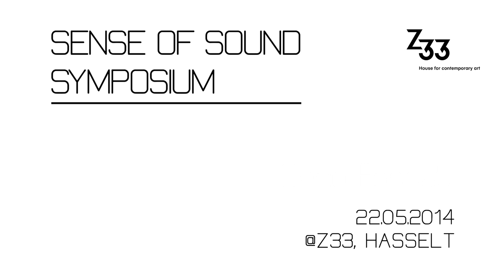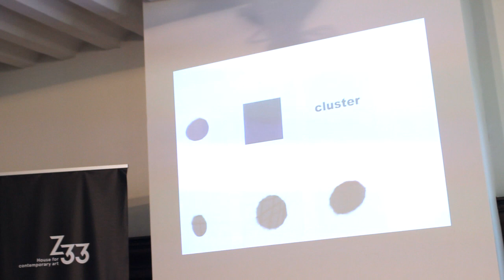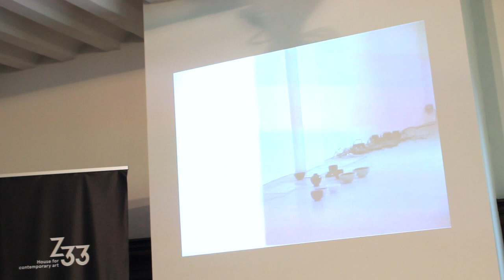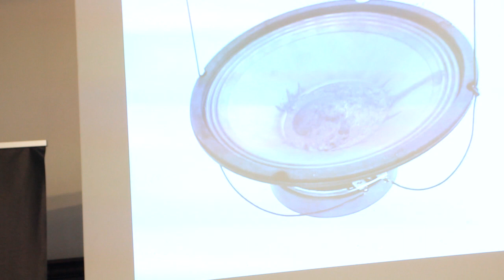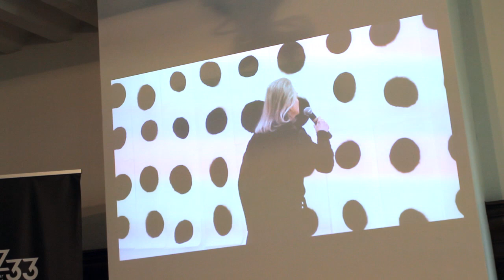Symposium Sense of Sound: Carlo Fossati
In the framework of the exhibition Sense of Sound, different national and international curators discuss on the status of sound art within the field of visual arts. The interest in sound art notably increases, but curators and programmers often find it hard to display sound art in either exhibition concepts or infrastructure. Many choices -- both artistically and in relation to the presentation-environment -- are medium specific. The professional field often does not possess sufficient knowledge with regard to presenting a medium that is as physical as it seems elusive; hence the need for further discussion and expertise on this subject.

SPEAKER

Carlo Fossati is founder and director of the E/Static sound art gallery in Turin. He curates shows and projects with both pioneering names in the history of sound art as with younger artists.

Organised by Overtoon and z33 in collaboration with BAM on May 22, 2014 in Z33 - house for contemporary art, Belgium